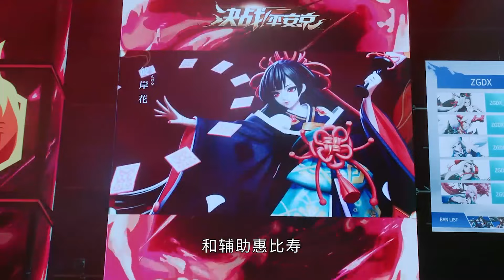灰姑娘竟遭到威脅，比賽被對手故意針對！男神霸氣復仇替嬌妻出了這口惡氣！【你微笑时很美 Falling Into Your Smile】